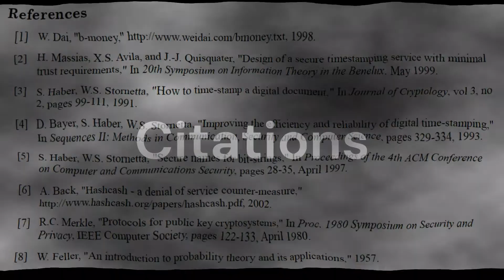Satoshi Nakamoto & The Origins of Bitcoin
The mystery about the ingenious creator of Bitcoin concealing behind the pseudonym Satoshi Nakamoto has been fascinating the global public for more than a decade. Suddenly lunging out of the dark in 2008, this persona hurled the decentralized electronic cash system "Bitcoin", which has intermittently reached a peak market capitalization in the region of 1 trillion USD; in addition to its substantial and controversial role as a financial instrument, Bitcoin has also become a po-larizing cultural artifact, and, for some, even a digital-age belief system that formed around its captivating origin myth.
In a purposely agnostic, and meticulous "leaving no stone unturned" approach, this study presents new hard facts, which slipped through Satoshi Nakamoto's elaborate privacy shield, and derives meaningful pointers which are primarily inferred from Bitcoin's whitepaper, in particular its cita-tions and follow-up communication, as well as its blockchain, and information that were widely up to his own discretion.
This ample stack of established and novel evidence is systematically categorized, analyzed, and then connected to its related, real-world surroundings, like relevant locations and happenings in the past, and at the time.  Evidence compounds towards a substantial role of the world-class cryptography ecosystems in the Benelux, and possibly the UK, Scandinavia (Denmark), or the Bal-tic region (Estonia), with strong transatlantic links to Anglo-America (USA, Canada), in the crea-tion of Bitcoin.  A plausible biography, psychogram, and gripping story of an ingenious, multi-talented, autodidactic, reticent, and capricious polymath and techie transpire, which are absolute-ly unique from a history of science and technology perspective.  A cohort of previously fielded and best matches emerging from the investigations are probed against an unprecedentedly restric-tive, multi-stage exclusion filter, which can, with maximum certainty, rule out most "Satoshi Nakamoto" candidates, while some of them remain to be confirmed.
With this study, you will be able to decide who is not, or highly unlikely to be Satoshi Nakamoto, you will be equipped with an ample stack of consistently assorted facts and efficient methodolo-gies to find suitable candidates, and you may unveil the real identity of the creator of Bitcoin - if you want. Even more importantly, you will understand the technological evolution, communities, and mindsets which gave impetus to the creation of Bitcoin; consequently, the presently circulat-ing stories revolving about the creation of Bitcoin are seriously challenged, if not devastatingly dismantled.
Why has everybody been wrong so far? Well, read “your Satoshi”, and cleanly separate specula-tion from facts, instead of adopting Chinese whispers!